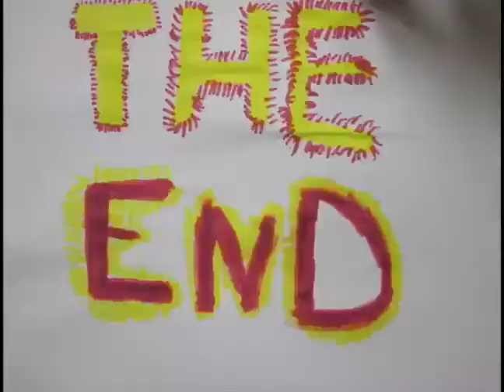Movie Magic Camp - Smithers Claymation Videos 2012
Hand made claymation videos from the local kids of Smithers, BC!